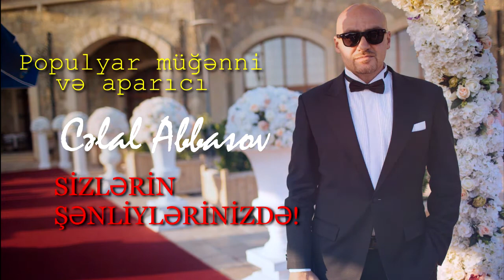Calal Abbasov - toydan popuri 2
По всем вопросам выступления артиста
ЗАКАЗЫ и БРОНИРОВАНИЯ ПРИНИМАЮТСЯ ПО ВСЕМУ МИРУ!
Организация VIP СВАДЕБ И ТОРЖЕСТВ!